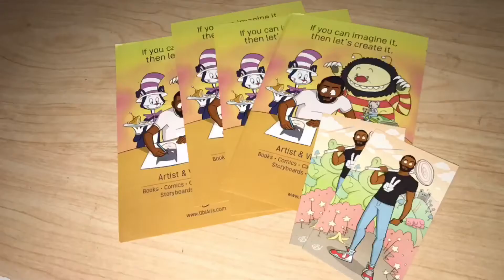Obi's 100 Days - Day 95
Preparing for this children's book conference.